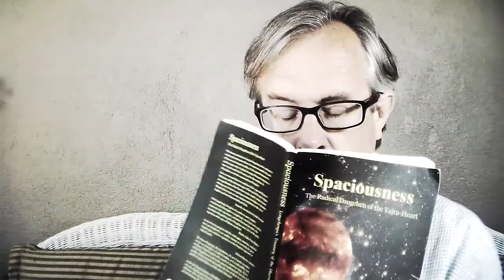If Today You Hear God's Voice, Harden Not Your Hearts: Part I